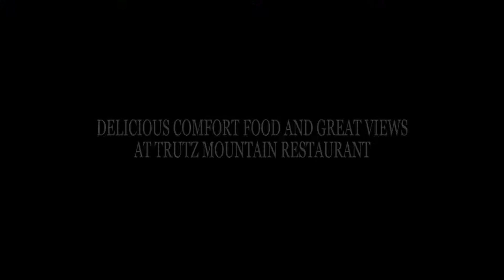Suvretta House Brass Week 2019 at our Trutz Mountain Restaurant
Delicious comfort food and great views at Trutz Mountain Restaurant